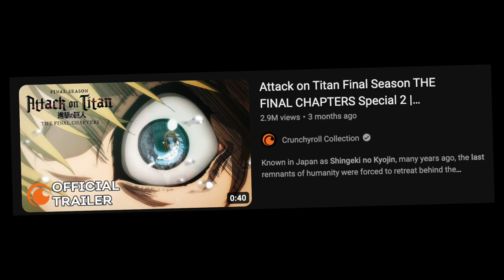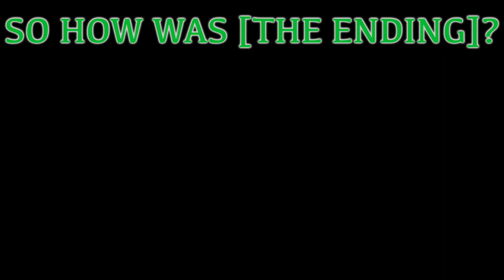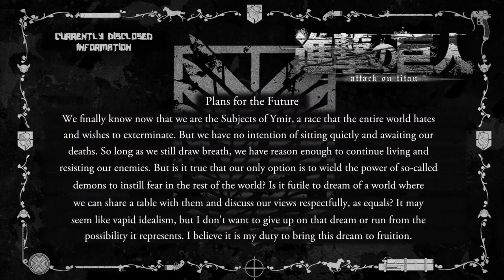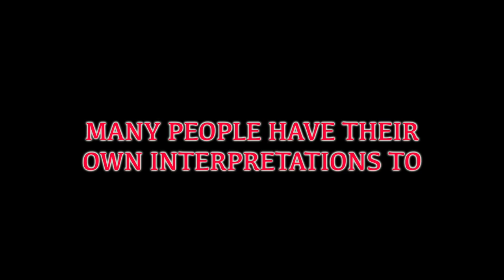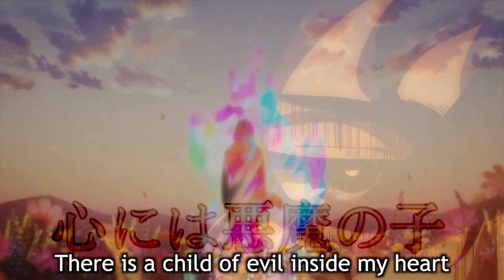Did Attack On Titan Fumble The Ending? | Review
I dont care what anyone says, still a 10/10 show, and one of my favorite series of all time...